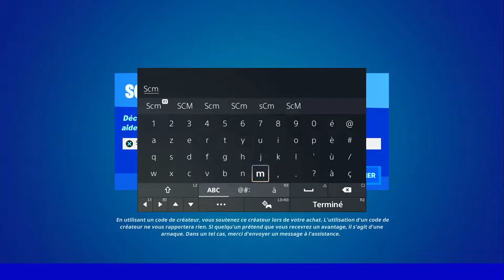OBTENIR UN DISPOSITIF DE SUIVI A SYNAPSE STATION FORTNITE, EMPLACEMENT DISPOSITIF DE SUIVI FORTNITE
▬▬▬▬▬▬▬ • BIENVENUE 😍 • ▬▬▬▬▬▬▬

▬▬▬▬▬▬▬ • PARTENAIRES 💪 • ▬▬▬▬▬▬▬

👉StealthGamer:
"SOISCOOLMEC"
"STRIKESOISCOOL"

TikTok "SoisCoolMecYTB"
👻Snapchat "soiscoolmec"

.▬▬▬▬▬▬▬ • TOP DON 💰 • ▬▬▬▬▬▬▬

▬▬▬▬▬▬▬ • MUSIQUE OUTRO 🎵 • ▬▬▬▬▬▬▬